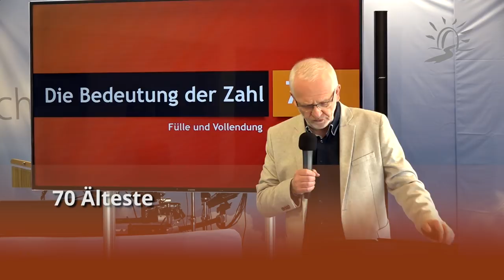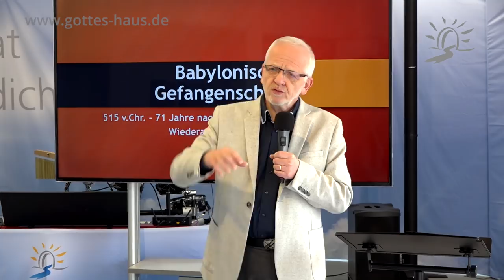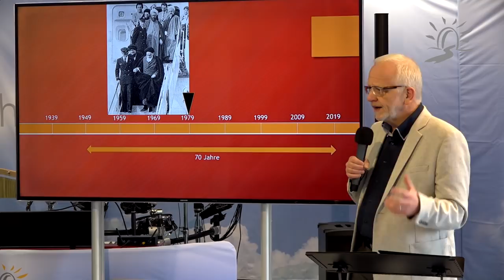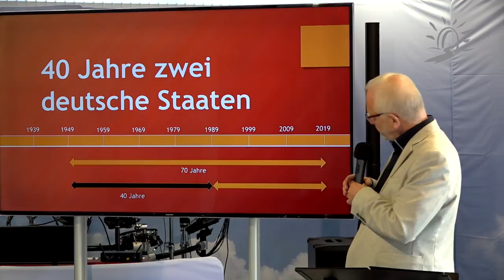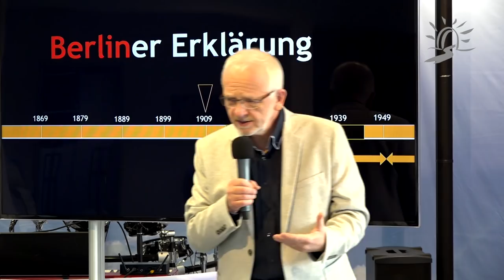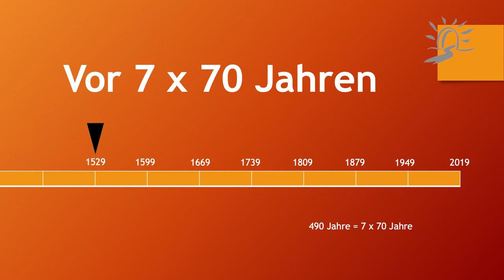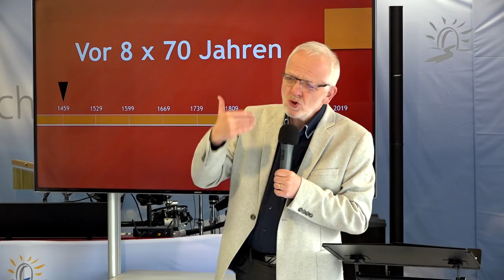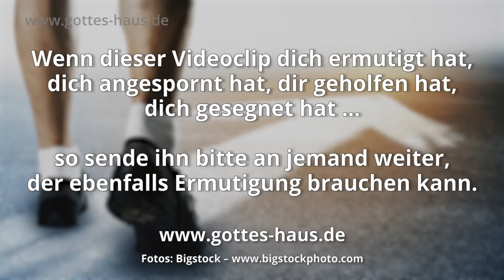Predigt: Die bemerkenswert prophetische Bedeutung des Jahres 2019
Die bemerkenswert prophetische Bedeutung des Jahres 2019
70 Jahre Bundesrepublik Deutschland

Das Jahr 2019 ist hinsichtlich eines historischen Rückblicks – auch von der prophetischen Bedeutung her – außerordentlich interessant.

Hier ein sehr kurz gefasster Überblick der wichtigsten Jahreszahlen:

1999 - vor 20 Jahren: Berlin wird nach dem Umzug von Parlament und Regierung wieder Regierungssitz

1989 - vor 30 Jahren: Mauerfall in Berlin, Wiedervereinigung Deutschlands (nach 40 Jahren Trennung in zwei deutsche Staaten), von Berlin ausgehend

1979 - vor 40 Jahren: Iranische Revolution, massives Erstarken des aggressiven Islams.

1969 - vor 50 Jahren: 68er Unruhen, Studentenrevolte

1959 - vor 60 Jahren: Wiedereröffnung des von den Sowjets nach dem Krieg abtransportierten und unter Chruschtschow 1958 zurückgegebenen Pergamonaltars in Ostberlin. Im gleichen Gebäude befindet sich heute auch das Ischtar-Tor, das als Symbol der babylonischen Gefangenschaft Israels gilt.

1949 - vor 70 Jahren: Gründung der beiden deutschen Staaten. BRD am 8. Mai; Verabschiedung des Grundgesetzes am 23. Mai. DDR im Oktober mit Berlin als Hauptstadt.

1939 - vor 80 Jahren: Beginn des 2. Weltkrieges, von Berlin ausgehend.

1929 - vor 90 Jahren: Weltwirtschaftskrise. Deutschland im Chaos der Weimarer Republik.

1919 - vor 100 Jahren: Nach dem Ende des 1. Weltkrieges Gründung der Weimarer Republik mit der Hauptstadt Berlin.

1909 - vor 110 Jahren: Der Neubau des Pergamonmuseums in Berlin beginnt.
Und als das dunkelste Kapitel der Geschichte der Christenheit in Deutschland kommt es zur Abfassung der sog. Berliner Erklärung. Das Wirken des Heiligen Geistes in der aufbrechenden Pfingstbewegung wird als satanisches Wirken diffamiert (Geist von Unten). Im Folgenden Spaltung der deutschen Christenheit.

1899 - vor 120 Jahren: Beginn der Ausgrabungen in Babylon auf Befehl des Kaisers (Ischtar-Tor, erste Teile kommen 1913 nach Berlin, kurz darauf beginnt, von Berlin ausgehend, der 1. Weltkrieg).

1889 - vor 130 Jahren: Geburt Adolf Hitler

1879 - vor 140 Jahren: Beginn des Transportes des Pergamonaltars aus der Türkei nach Berlin
Erste Teile kamen bereits 1871 nach Berlin. Im gleichen Jahr wird das Deutsche Reich gegründet mit Berlin als Reichshauptstadt.

Du siehst, 2019 ist für die deutsche Geschichte kein gewöhnliches Jahr.
Was hat es damit auf sich? Lass dich von Martin auf eine kleine Reise durch einige bemerkenswert-prophetische Aspekte der deutschen Geschichte nehmen, die für dich und mich heute brandaktuell sind.

Zur ergänzenden Info:

Die Bedeutung der Zahl 70:
Fülle und Vollendung
Im Alten Bund vertraten siebzig Älteste das Volk Israel vor dem Herrn. Im Neuen Bund erwählte Jesus parallel dazu siebzig Jünger, die er an Orte sandte, in die er kommen wollte.
70 ist die Zahl der Nachkommen Jakobs. Siebzig galt als Symbol für die Gesamtheit der Völker der Welt. Die Völkertafel in 1.Mose 10 zählt siebzig Benennungen auf sowie die drei Stammväter Israels. So ging man davon aus, dass es siebzig „Zungen“ gäbe - alle Sprachen der Welt.
Nach 70 Jahren ging die Herrschaft des Neubabylonischen Reiches zu Ende und damit die babylonische Gefangenschaft Israels.

Die Bedeutung der Zahl 40:
Veränderung, Gericht, Prüfung, aber auch das Amt der Leiterschaft
Mose hatte drei Lebensabschnitte mit jeweils 40 Jahren.
Richter, die 40 Jahre im Amt waren: Otniel, Ehud (80 Jahre), Deborah, Barak, Gideon, Eli. Könige, die 40 Jahre im Amt waren: Saul, David, Salomo, Joasch.
40 Jahre des Wüstenzuges. 40 Jahre unter dem Joch der Philister.
40 Tage werden mehrmals im Sintflutbericht genannt, sie dauerte vierzig Tage und vierzig Nächte.
Mose war zweimal für 40 Tage auf dem Sinai. 40 Tage erkundeten die Kundschafter das Land Kanaan.
Jesus fastete nach seiner Taufe 40 Tage in der Wüste vor dem Beginn seines öffentlichen Wirkens. Als Auferstandener erschien er 40 Tage lang von Ostern bis Himmelfahrt.